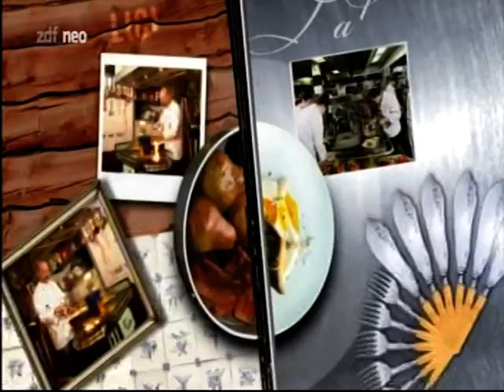Lafer! Lichter! Lecker! mit Toto und Harry